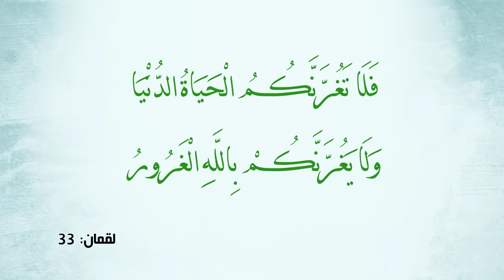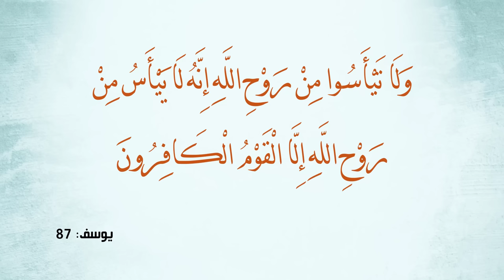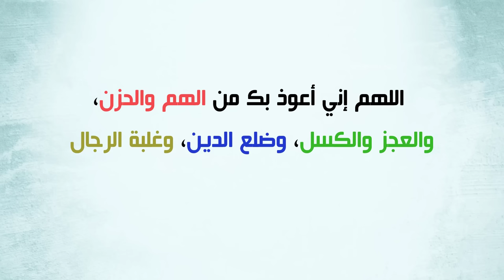عبادة تخلصك من الكآبة.. إياك أن تغفل عنها